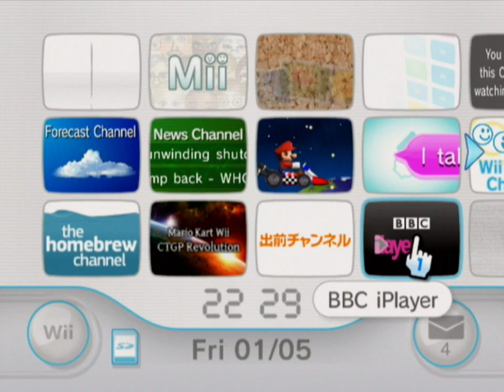Discontinued BBC iPlayer Wii Channel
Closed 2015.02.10